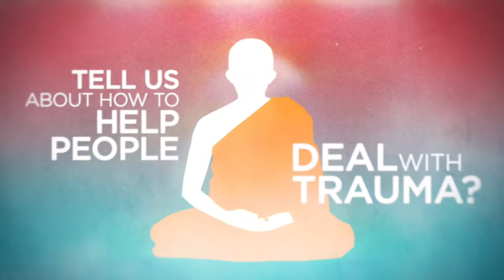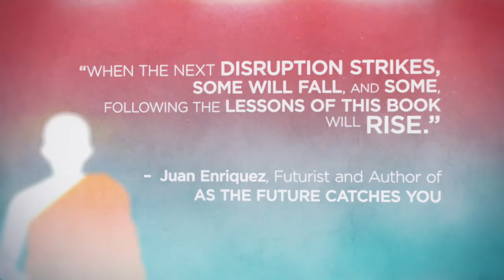Resilience: Why Things Bounce Back - Trailer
All systems break down. Some bounce back, others do not. This is a book about why.

'Brilliant and compelling'
Chris Anderson, author of THE LONG TAIL